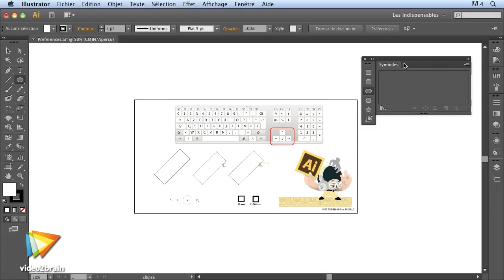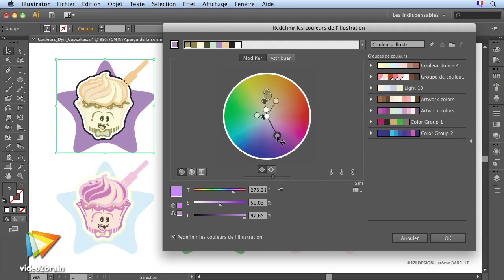video2brain - Illustrator CS6 : Les fondamentaux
L'illustration vectorielle n'aura plus de secret pour vous

Le formateur Jérôme Bareille vous accompagnera lors de cette formation vidéo consacrée aux fondamentaux d'Adobe Illustrator CS6, le logiciel de référence en terme de traitement d'images vectorielles. Que vous soyez, graphiste, web designer, illustrateur ou encore styliste et quel que soit votre niveau, débutant ou utilisateur régulier, vous pourrez progresser à votre rythme par le biais d'exemples concrets dont vous retrouverez les fichiers source dans cette formation. Vous gagnerez à coup sûr en créativité et productivité, pas de doute à avoir de ce côté !